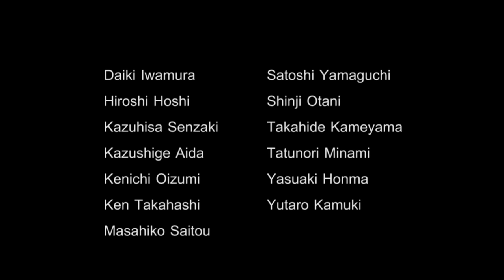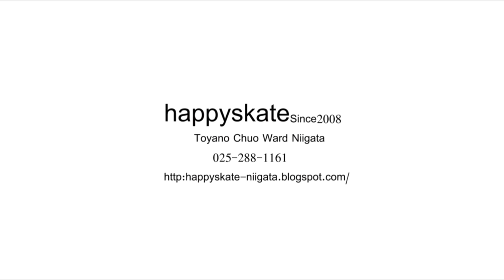happyskate promo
当店のプロモーションビデオです。
本編終了後には次回作の予告編も収録しております。
出演：星寛、亀山貴英、先崎和寿、山口（富田）聡、高橋賢、大谷新司、
泉貴久、斉藤正彦、本間康明、岩村大樹、嘉向雄太郎、間一茂、
南辰徳、大泉健一